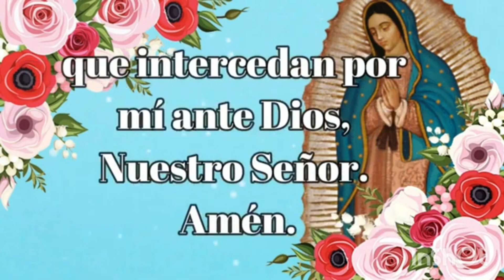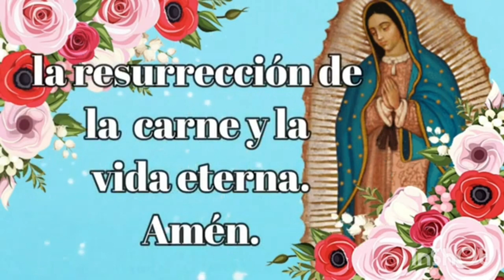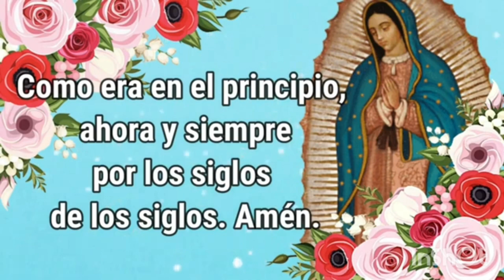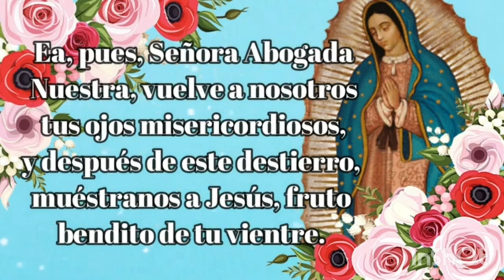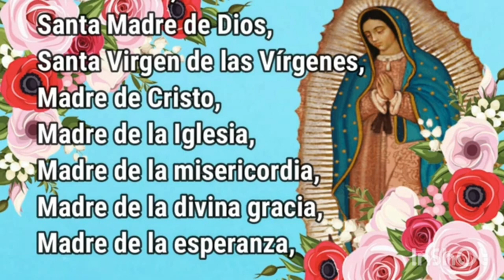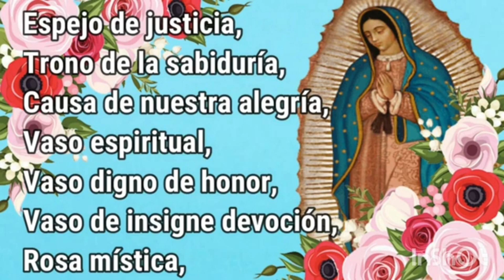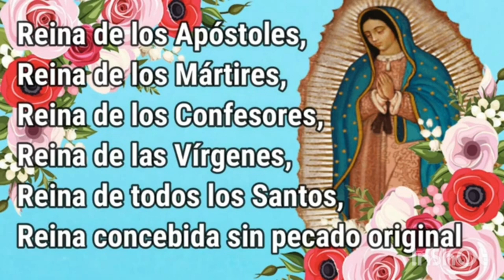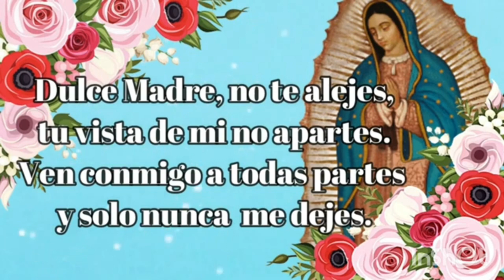Santo Rosario de Hoy Martes 07 de Noviembre 🌷Misterios Dolorosos.